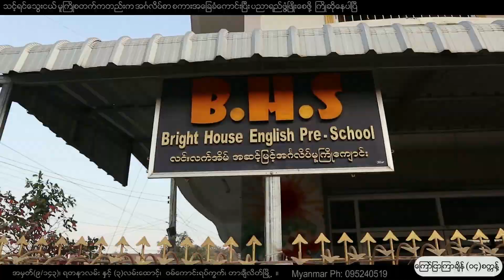တာခ်ီလိတ္ၿမိဳ႕ ပါလ်ံ(၃)ေစ်းအနီး ဆိုင္ကယ္ျပင္ဆိုင္ မီးေလာင္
"တာခ်ီလိတ္ၿမိဳ႕ ရန္ေအာင္ေျမရပ္ကြက္ ပါလ်ံ(၃)ေစ်းအနီး တိုက္ခန္းငွားမွာရွိတဲ့ ဆိုင္ကယ္ျပင္ဆိုင္မွာ မီးေလာင္မႈ သႀကၤန္အႀကိုေနျဖစ္တဲ့ ဧၿပီလ(၁၃)ရက္ေန႔ ညေနပိုင္းက ျဖစ္ပြားခဲ့ပါတယ္။.."

တင္ဆက္ - ကိုေဇာင္း ၊
သတင္း/ရိုက္ကူး